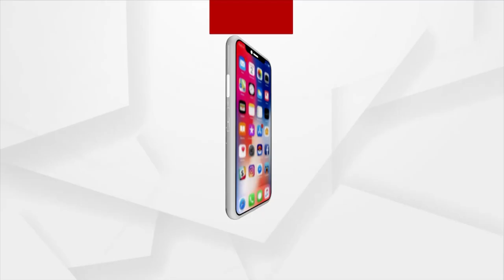Odia Journalism Award 2023 Organised In Delhi